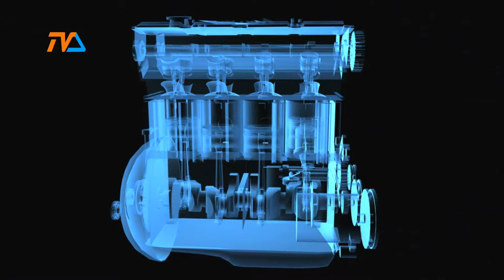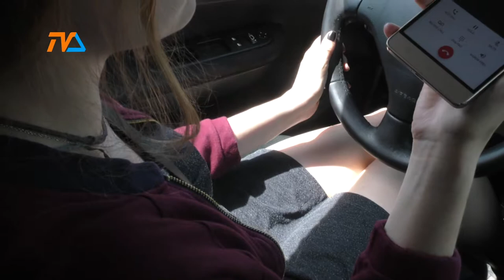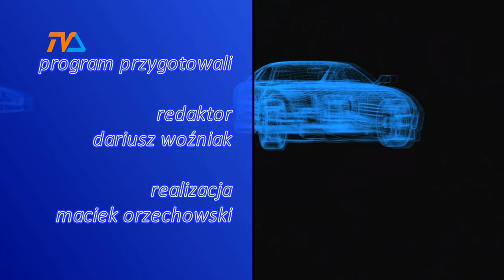Zza Kółka odc. 126 |TVSUWAŁKI